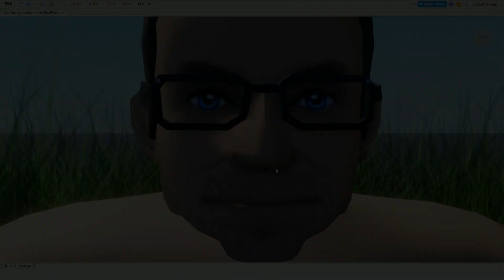Standing here,I realize (ngl it sucks tho)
does it suck?